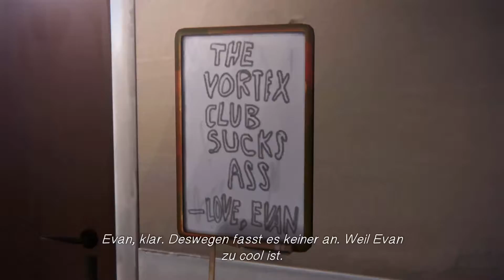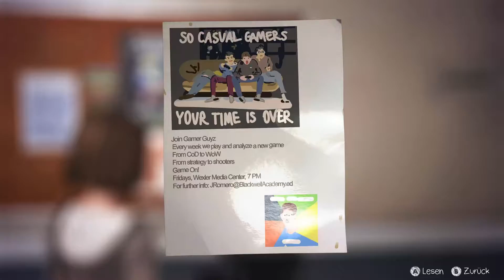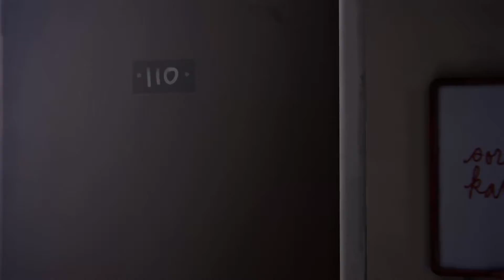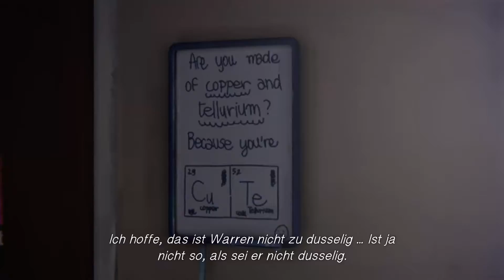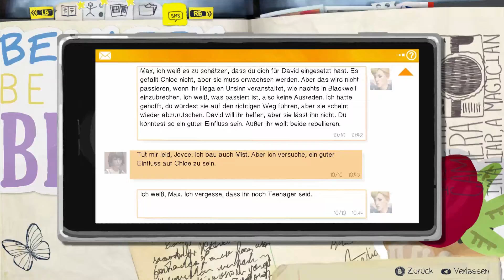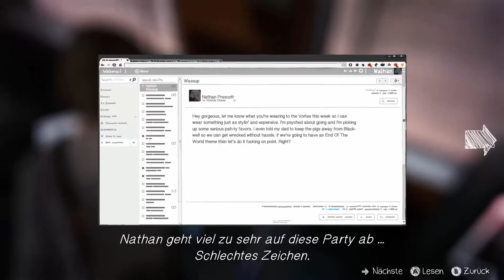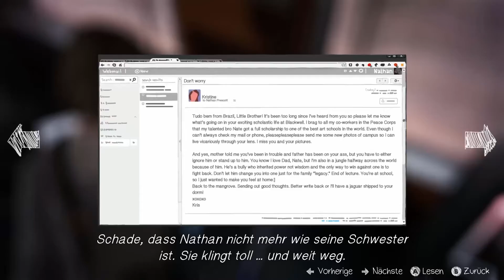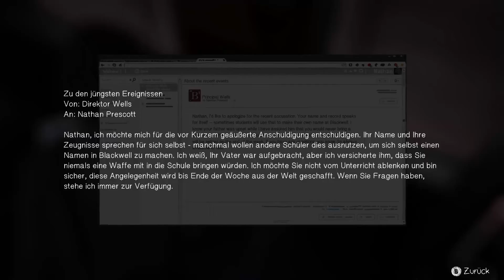Life is Strange # 21 Nathans Abgründe (german / Let's play)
Datum der Erstveröffentlichung: 29. Januar 2015
Entwickler: Dontnod Entertainment
Herausgeber: Square Enix